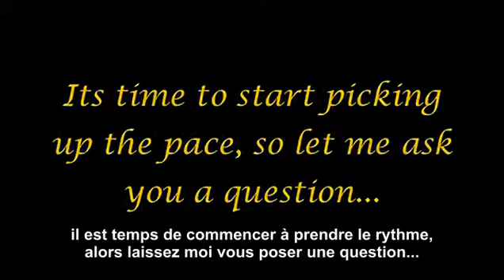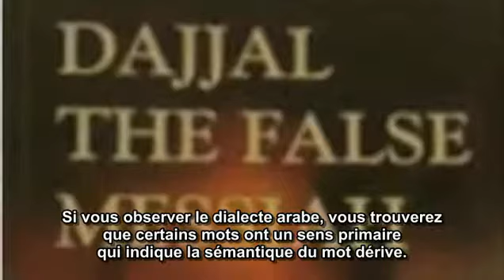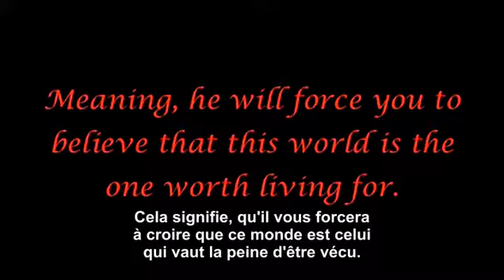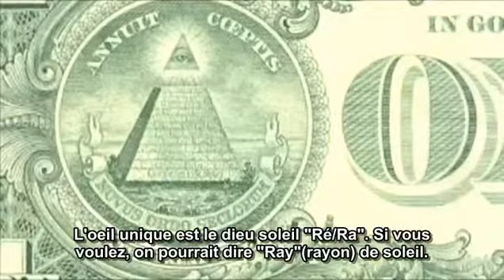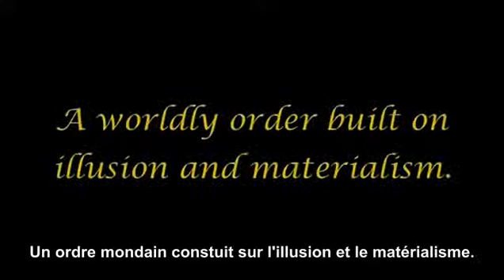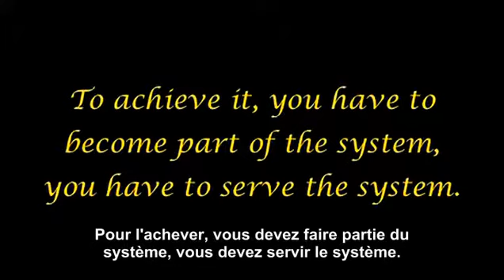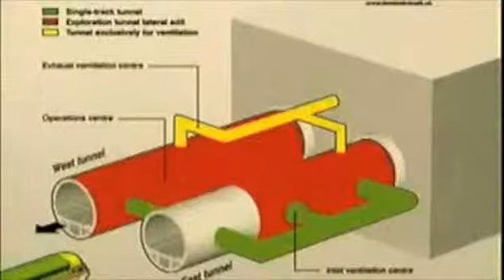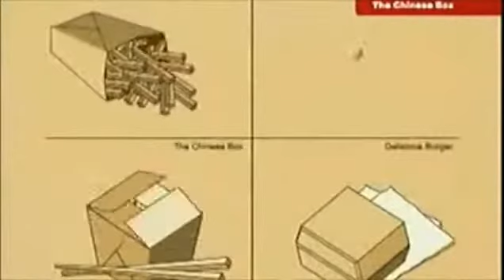Les Arrivées 10 Le Nouvel Ordre Mondain